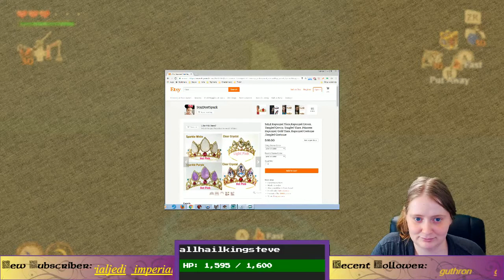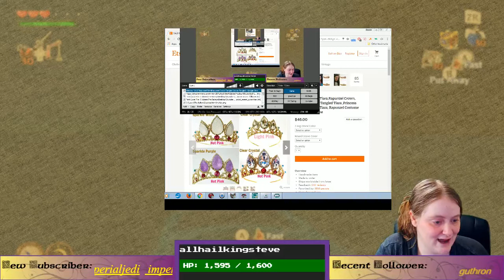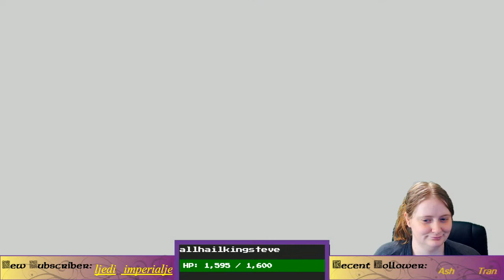Wind Waker Part 3